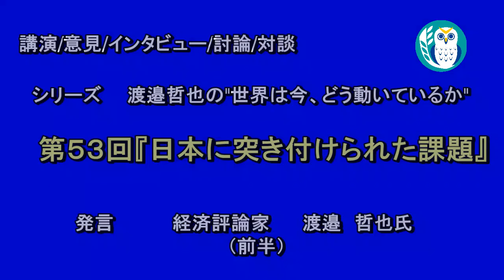『日本に突き付けられた課題(前半)』渡邉哲也 AJER2020.4.16(4)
シリーズ　－　渡邉哲也の「世界は今、どう動いているのか」　－

第52回
日本に突き付けられた課題

渡邉哲也氏

前半